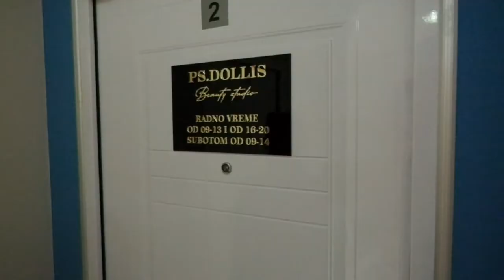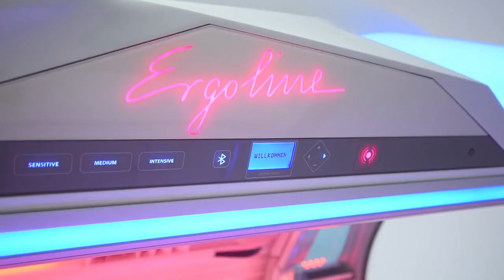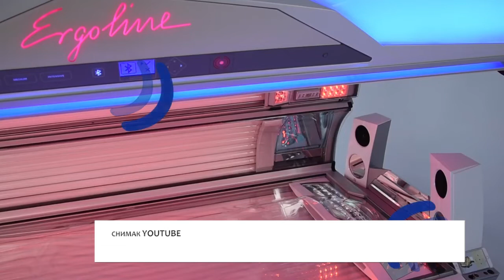Kako da vam koža bude lepa tokom leta 19 05 2022